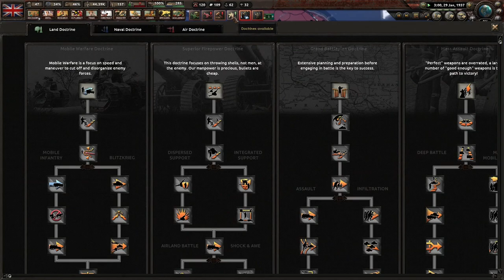Off To Destroy The French, Russians...And Ourselves! Hoi4 - Pax Britannica, Imperial Britain #3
Imperial Britain is a decaying superpower that is in dire need of reform. Our economy is stagnant, our workforce is dying, and the rising French nation is a threat to our state. I hope you enjoy!

Mods Used: Pax Britannica: An Imperial Timeline